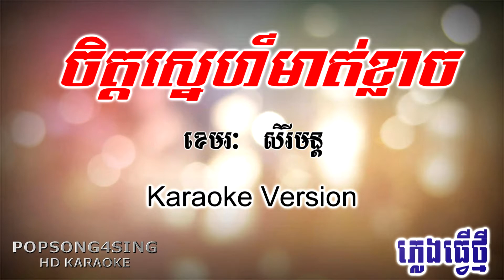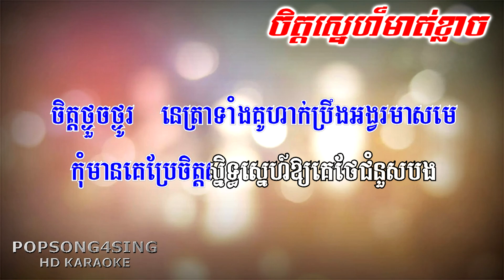ចិត្តស្នេហ៍មាត់ខ្លាច ភ្លេងសុទ្ធ - ខេមរៈ សិរីមន្ត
បទ៖ ចិត្តស្នេហ៍មាត់ខ្លាច ភ្លេងសុទ្ធ
បទភ្លេងនិងទំនុកច្រៀងលំនាំ៖ ខេមរៈ សិរីមន្ត
សំរួលតន្រ្តីឡើងវិញ៖ POPSONG4SING
Contact and Support us.

Playlist Karaoke:

Description:
POPSONG4SING សូមស្វាគមន៍!
POPSONG4SING នឹងធ្វើការផុសសាច់ភ្លេងសុទ្ធជារៀងរាល់ថ្ងៃ ហើយគ្រប់ៗបទនៅក្នុងឆាណែលយើងខ្ញុំគឺត្រូវបានធ្វើសាច់ភ្លេងថ្មីទាំងអស់ មិនថាបទមរតកដើម បទថ្មី ឬ បទប្រពៃណីខ្មែរនោះទេ។ បញ្ជាក់៖ ឆាណែលយើងខ្ញុំមិនយកបទរបស់គេមកកែឡើយ សាច់ភ្លេងដាច់ខាតគឺត្រូវតែធ្វើថ្មី ដូច្នេះសូមបងប្អូនមេត្តាកុំយកបទក្នុងឆាណែល POPSONG4SING ធ្វើការផុសឬក៏កែជាថ្មីដោយគ្មានការអនុញ្ញាត សូមអរគុណ...!

ហើយយើងខ្ញុំក៏សុំអភ័យទោសចំពោះម្ចាស់ផលិតកម្មធំៗ និងម្ចាស់បទចំរៀងទាំងអស់ដែលយើងខ្ញុំបានយកបទចម្រៀងមកធ្វើសាច់ភ្លេងសុទ្ធសាជាថ្មីដើម្បីចែករំលែកដល់ប្រជាជនខ្មែរដូចគ្នា បើសិនម្ចាស់ផលិតកម្មឬម្ចាស់បទចំរៀងមិនពេញចិត្តសូមធ្វើការ Comment ខាងក្រោមវីដេអូរនោះយើងខ្ញុំនឹងលុបចេញភ្លាម។ សូមមេត្តាយោគយល់និងអធ្យាស្រ័យដល់យើងខ្ញុំផង សូមអរគុណ...!